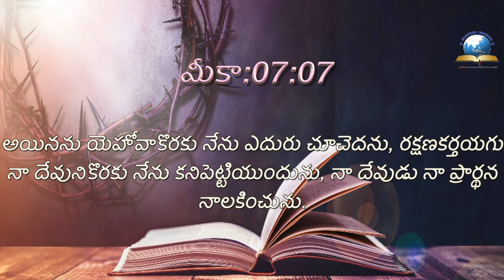ఈ రోజు దేవుని ద్యాన వాక్యము [09/08/2021] - Today Bible Verse - Telugu Bible Verse